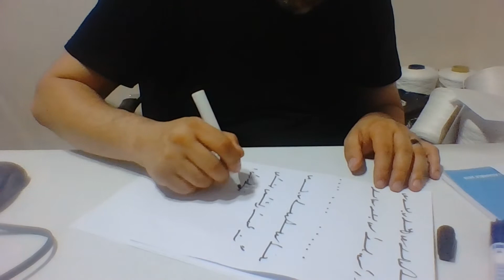Ercüment Hoca 0552 282 33 33 ücretsiz bakım Sivas Suşehri Şarkışla Ayırma Muskası